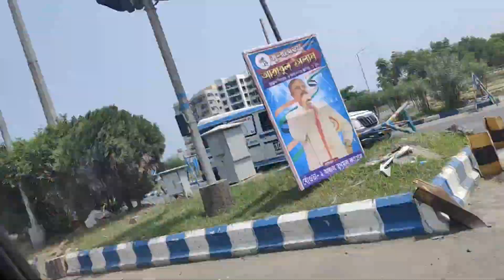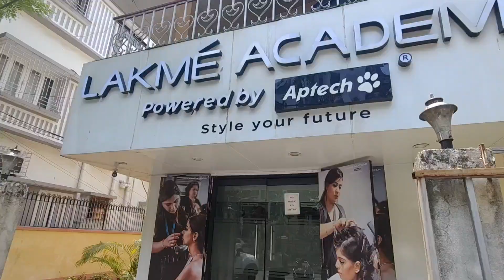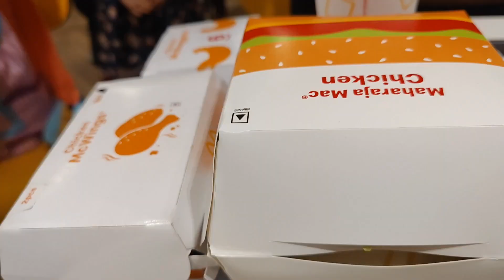shopping korte korte hothate baby shopping kno ??😲🤔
hii guys welcome to our Bengali vlog channel. We are here for our daily vlog as well as a beauty content, cooking vlog, fashion vlog and lifestyle blogging. our YouTube channel is from Kolkata.
on today's vlog we will be sharing ethnic Indian wear, baby clothes and  also we went to tha shoot for Lakme academy many more we love to share our lifes with u all please do support us by ur likes comments and by subscribing us.